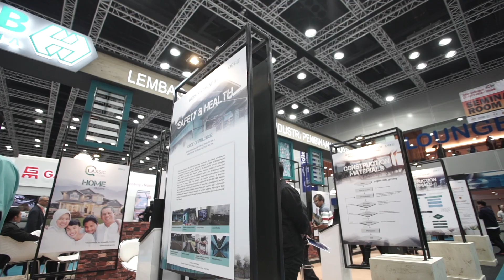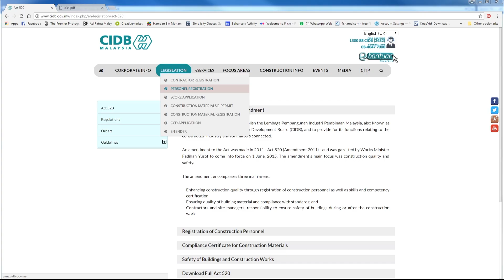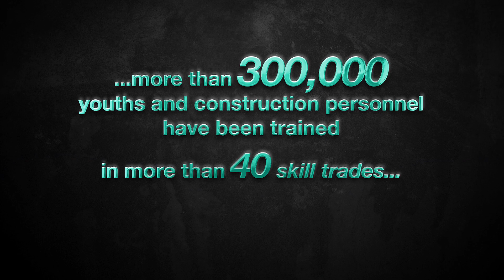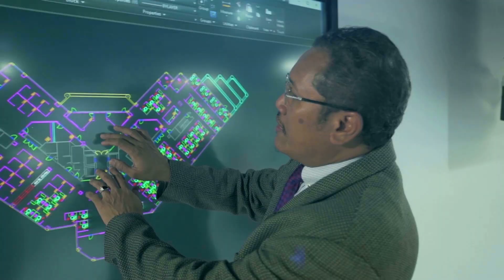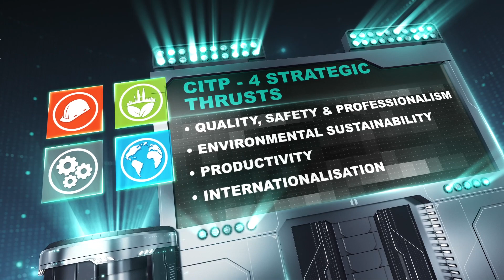CIDB CORPORATE VIDEO